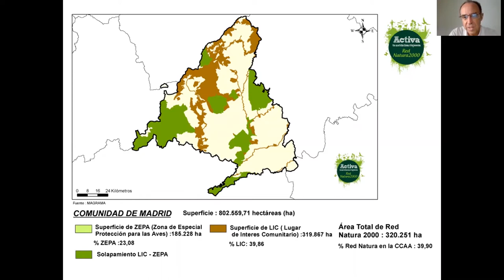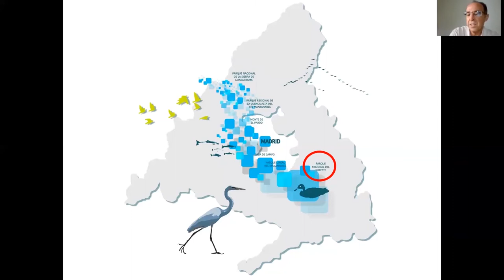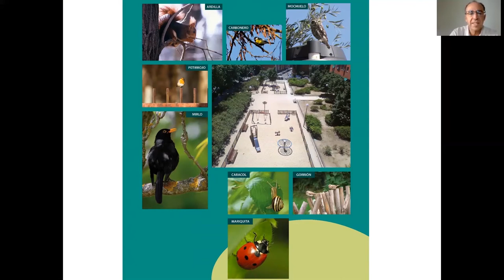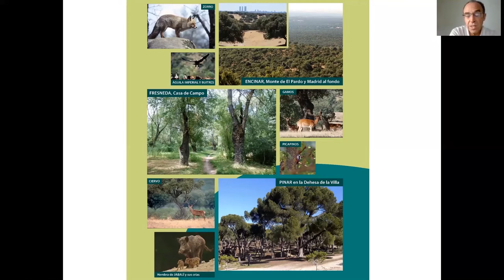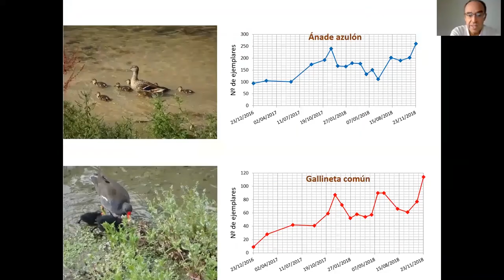Rafael Ruiz: "La ciudad y el río como conectores de Parques Regionales"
Ponencia de Rafael Ruiz, "La ciudad y el río como conectores de Parques Regionales", en las Jornadas Técnicas del Concurso para el Bosque Metropolitano (sesión 1: 13 de Julio de 2020) organizado por el Ayuntamiento de Madrid, la UPM, y el EIT Climate-KIC.